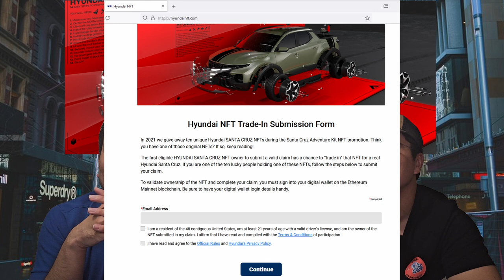Hyundai Has A NFT Trade In Program!? - Their NFT For A REAL CAR!?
In this video we talk about how Hyundai is doing a promotional campaign to allow 1 of the 10 people who bought a Hyundai NFT the change to exchange it for a real physical Hyundai Santa Cruz truck. What are your thoughts on this exchange program, do you think that they should give ALL of the buyers something?